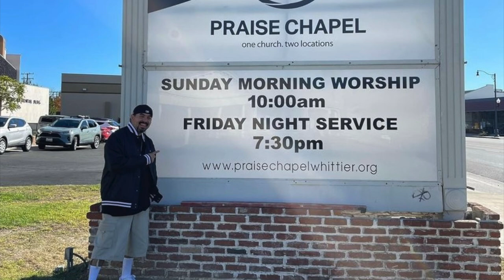The Story of Noel G: From Homeless Gangster to Hollywood Movie Star